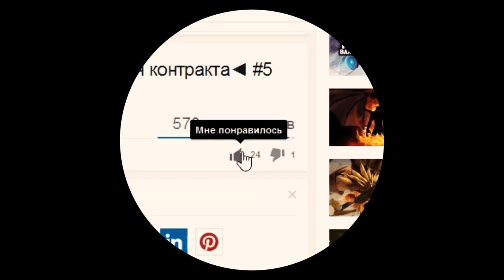Dota 2 6.84 - Обзор насмешек - The International 2015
The International 2015 Dota 2. Обзор насмешек. 6.84